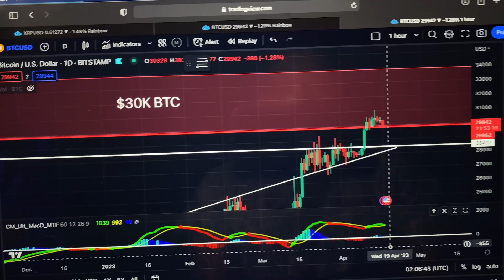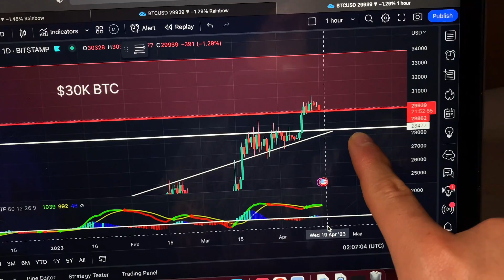⛔️PREPARE NOW⛔️ XRP Ripple Technical Analysis & Price Prediction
Prepare now XRP Ripple investors. Please do not be fooled.  I have some news on the price and Ripple vs SEC lawsuit. I will be doing a technical analysis and price prediction for the XRP Ripple price.